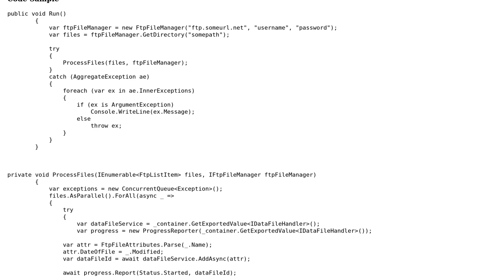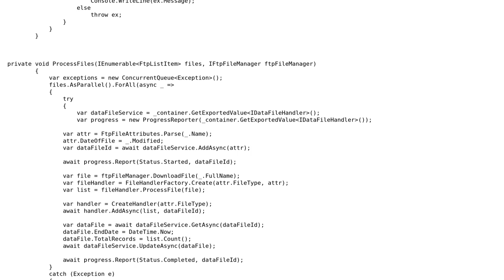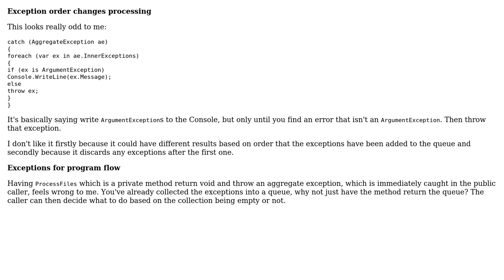Code Review: Processing files retrieved through FTP in parallel (2 Solutions!!)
Code Review: Processing files retrieved through FTP in parallel

With thanks & praise to God, and with thanks to the many people who have made this project possible! | Content (except music & images) licensed under CC BY-SA | Music | Images & others | With thanks to user Werner user R4nc1d user forsvarir user 200_success and the Stack Exchange Network Trademarks are property of their respective owners. You are responsible for your own actions.